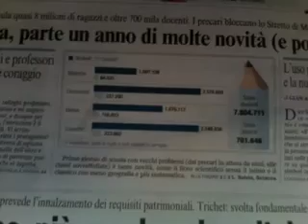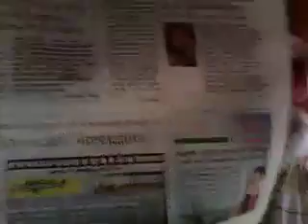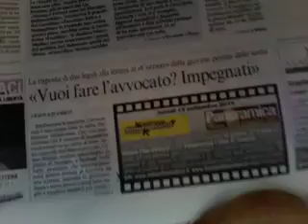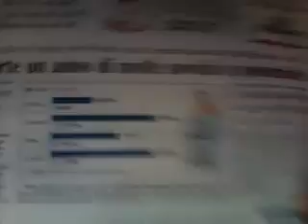SCUOLA ITALIANA E SCUOLA D'ALTRI PAESI.mov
La situazione attuale della scuola italiana è quella di una scuola dove opera un docente per ogni dieci studenti